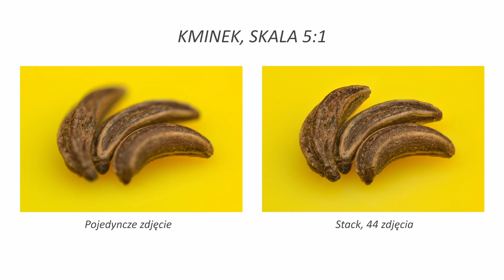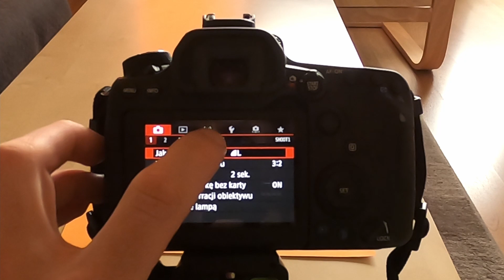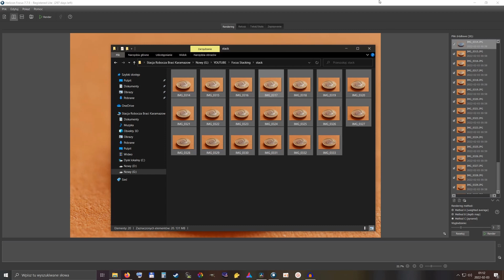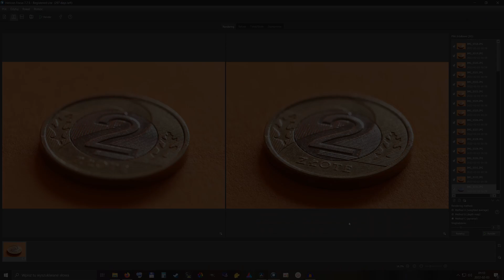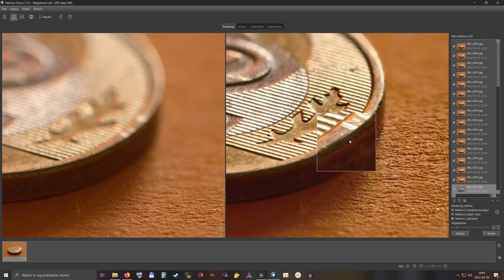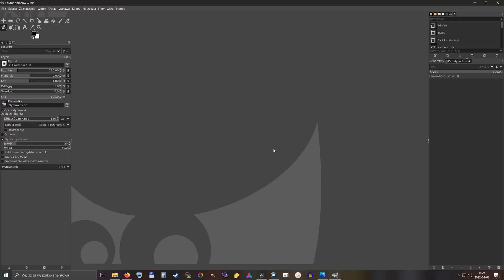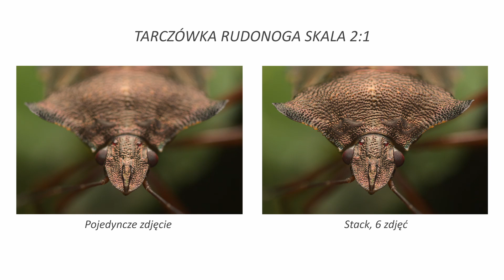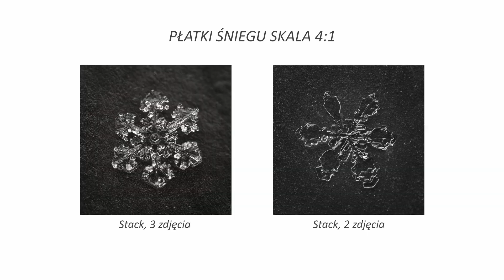👽 Focus stacking w makrofotografii. 3 różne techniki.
Technika nr1: Szyna
Technika nr2: Funkcja w aparacie Canon 90d
Technika nr3: Zdjęcia z ręki
Jeśli macie jakieś pytania, to dawajcie znać :)